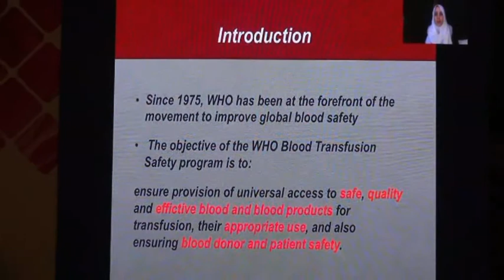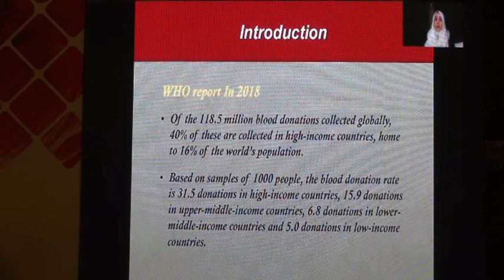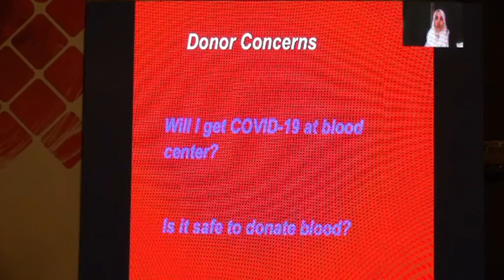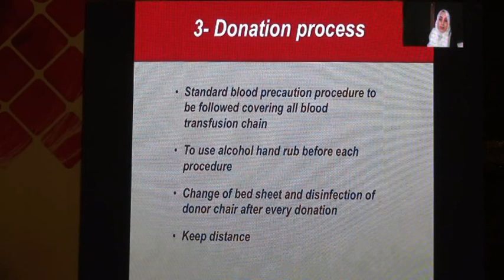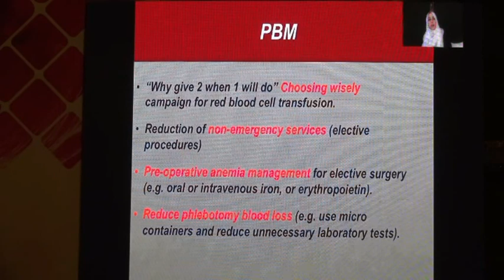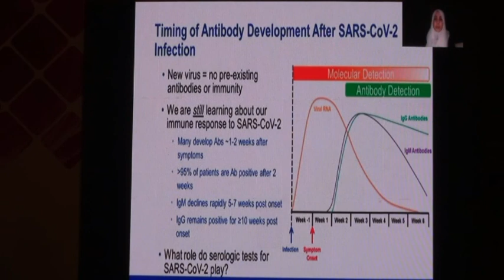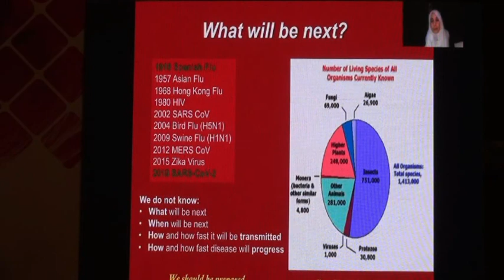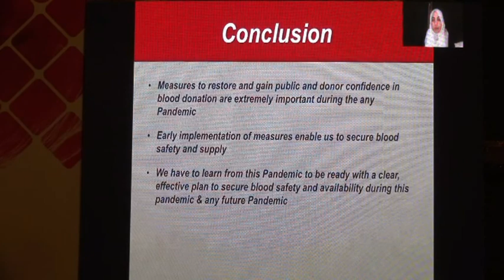Prof. Salwa Hendawi KSA I Blood transfusion in COVID-19 I Thalassemia & ESHR Conference 2020